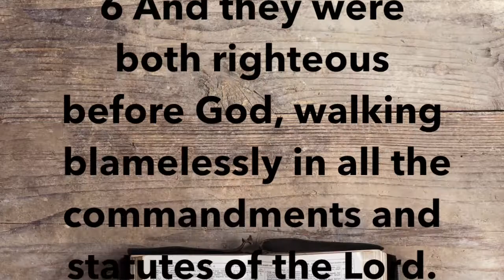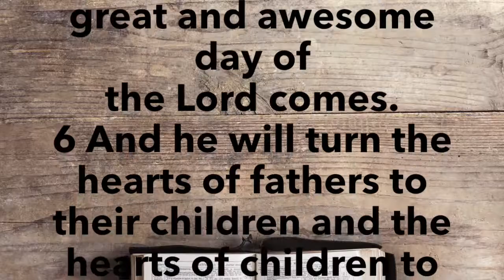Life of Christ: John the Baptist - English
John the Baptist was a powerful preacher who was related to Jesus Christ.  Let's explore how the baptizer might have affected the life and ministry of Jesus Christ.